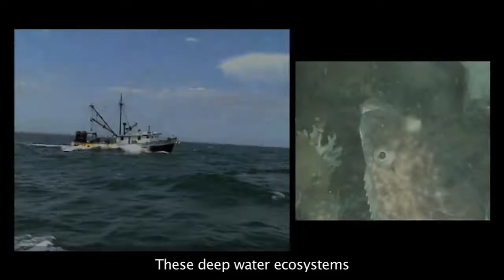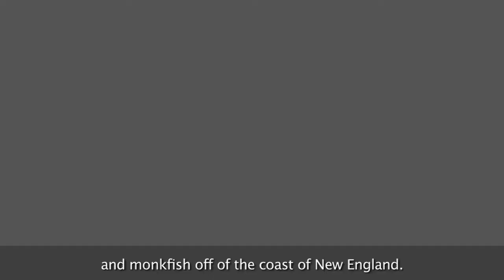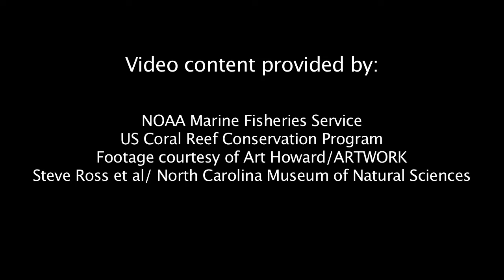Coral Forests of the Deep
Most corals were once thought to live in tropical water, close enough to the surface to receive sunlight. But with the help of submersibles and remotely operated vehicles, scientists have discovered vast forests of corals living 200 to 10,000 feet deep in dark, cold waters.

Deep-sea corals can live for hundreds to thousands of years, feeding directly on microscopic animals. They've been found throughout the ocean on the rocky sea floor, in canyons, and on continental slopes. Like their shallow-water relatives, deep-sea corals provide habitats for a huge variety of organisms. In fact, scientists discover new species on each mission to the deep.

These deep-water ecosystems are also important for commercial fish stocks, such as crabs and halibut off the coast of Alaska, and monkfish off the coast of New England. Yet for all their value, researchers believe these ecosystems are at risk.

In certain areas the fishing industry uses bottom trawls to catch fish in deep-water habitats. As the nets are pulled along the ocean floor, they capture everything in their path, including corals they may accidentally encounter. Excess carbon dioxide from human activity on land is continually absorbed into the ocean increasing its acidity. This process, known as "ocean acidification," weakens coral skeletons and slows their growth.

Most deep-water coral are still unexplored and even undiscovered. We will need to identify, map, and study these beautiful yet fragile corals if we hope to protect them and the many species they support.

Credits:
NOAA Marine Fisheries Service.
US Coral Reef Conservation Program.